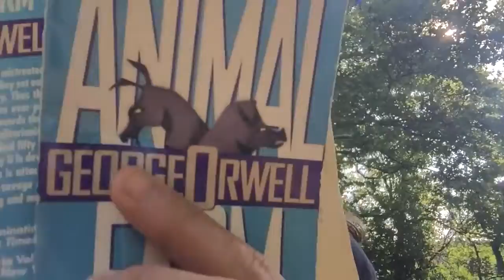JOHN MCCAIN DEAD at 81; Fear Monger, War Monger & Corporate Pig Takes Last Breath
3" x 3" Stickers Are You a Socialist? Marcus Conte for United States Senator for New York: - 100% Election Justice & Integrity - Reduce Military Spending By 80% - Raise The Corporate Tax Rate To 80% - Cap Individual Income Tax @ 10% or Less - Make Tax Evasion & Tax Avoidance Illegal Again - Make Taking Bribes & Bribing Politicians Illegal Again - FREE Universal Single Payer Healthcare For All - FREE College Tuition at City & State Universities - Expunge (Delete) All Student Loan Debt - Convert US Power Grid to 100% Wind & Solar by 2024 - Term Limits for both House & Senate (2 - two-year terms max) - Public Hand Counted Paper Ballots at Every Election - Close the FBI & CIA - Raise The Minimum Wage To A Living Wage - End Mass Incarceration And The Poverty Draft - Legalize All Drugs - Restore Our Full Right To Bear Arms My Other Works, WAKE YOURSELF UP Spiritual Enlightenment Right Here, Right Now [2012] [PDF for FREE] [AMAZON $1] The Ghost Of Brooklyn [FREE] Conte v DSNY 101058 / 2016 - NY Supreme Court DECISION [AD1] PDF CONTE REPLY BRIEF NY SENATOR MARTY GOLDEN LETTER 12-19-17 DSNY RESPONSE BRIEF DSNY RESPONSE APPENDIX CONTE APPEAL BRIEF CONTE APPEAL [APPENDIX] _ Statements of opinion on matters of public concern are constitutionally protected free speech. New York Times Co. v. Sullivan, 376 U.S. 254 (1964)
Marcus Conte